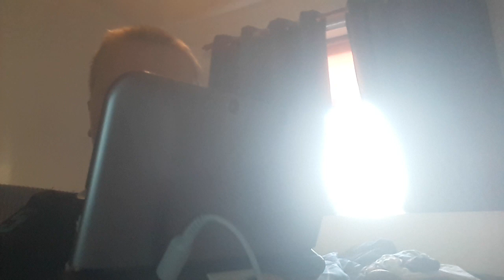part one of all of ded pokemon